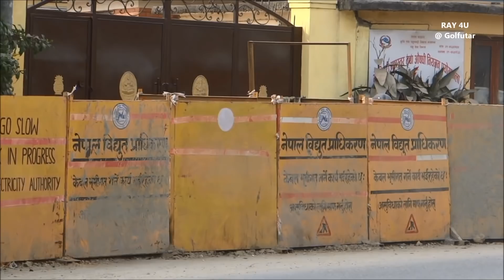Electric Wires Underground Latest Update || NEA ||Wire Underground || Kathmandu Nepal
Electric Wires Underground Latest Update

NEA has started installing wires underground, estimated 7 billion projects had a deadline of October 2021, this underground power supply system helps to give natural look to Kathmandu, the project is supported by Asian Development Bank and Government of Nepal. The work is given to Indian company KEI Industries Limited.

NEA is taking power lines of Maharajgunj Distribution Center and Ratna Park Distribution Center underground. Maharajganj Distribution Center covers the northern part of Kathmandu including Gongabu, Tokha and Baluwatar, among, others while Ratna Park Distribution Center supplies power to old parts of Kathmandu like New Road, Thamel and Tripureshwar.

The project is worth Rs 7.41 billion. KEI Industries Limited will create underground infrastructure for distributing power supply from 400 to 11,000 voltage cables, according to NEA officials.

As per NEA, the Maharajgunj Distribution Centre covers Baluwatar, Budhanilkantha, Tokha, Gongabu, Maharajgunj, and its periphery and the contractor will lay 250 kilometre-long power lines of 11,000 voltage capacity. Similarly, it will lay 400 Kilometers long 400 voltage capacity underground cables. The telecom companies and internet service providers will also lay 250 Kilometers long optical cables in the aforesaid areas in coordination with NEA.

Moreover, the Ratnapark Distribution Centre covers Ratnapark, Newroad, Anamnagar, Thamel, Tripureshwor, Singhadurbar, Lazimpat, Airport, New Baneshwor, Gaushala, Chabahil, Jorpati, among other areas. The contractor will lay 200 Kilometers long 11,000 voltage cables in these areas along with 400 Kilometers long 400 voltage underground cables. Other companies will also lay 200 Kilometers long optical fibre cables in the areas.

Valley citizens won’t have to worry about another round of road digging, as the NEA is deploying a new technology called horizontal directional drilling. It is a trenchless method of installing underground pipes of cables.

Kul Man Ghising, ex managing director of NEA, said the second phase of laying underground cables in the remaining areas of Kathmandu, and major urban areas of various districts, including Lalitpur, Bhaktapur, Pokhara, Bharatpur, Morang and Jhapa, will be carried out phase-wise.

This project will help -
- bring back the beauty of Kathmandu (which is affected by unmanaged wires)
- reduces electricity-related accidents
- all houses will have smart meters
- reduces electricity leakage
- distribution will be more managed